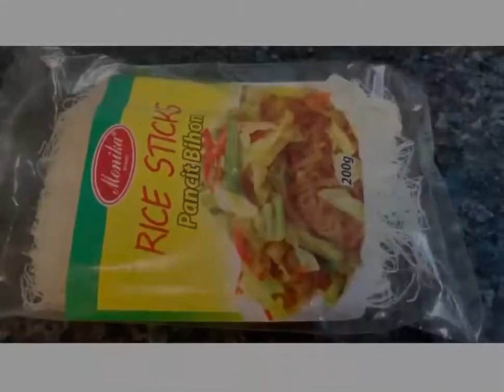Pancit Bihon Guisado/Simple & easy recipe but so yummy and tasty/Applerose Explorer